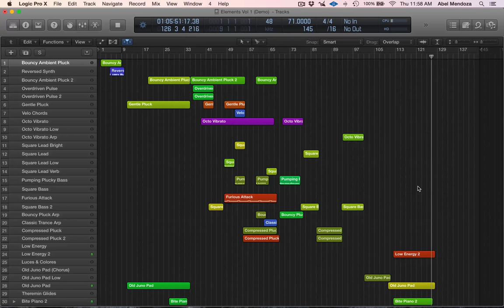Elements Vol 1 For Logic Pro X & MainStage 3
The first of a new series of patch collections from Abel Mendoza Productions.

These live & production ready patches were designed from scratch using only Logic/MainStage stock instruments.

NO ADDITIONAL SOFTWARE REQUIRED

Elements Vol 1 is a collection of 30 presets including everything from arps, basses, leads, plucks, verbed out lush chords and pads.

Abel Mendoza Productions